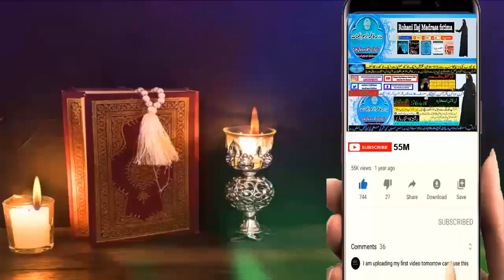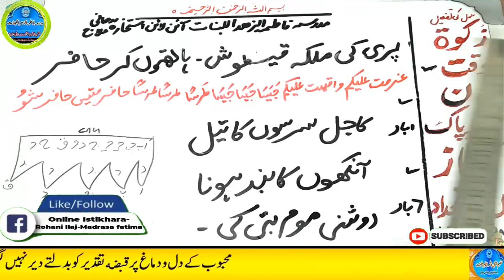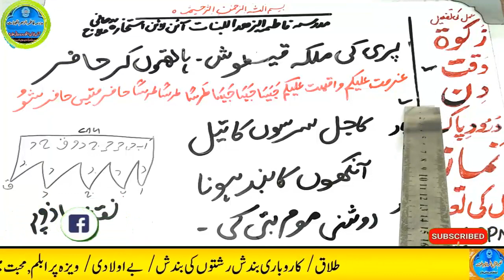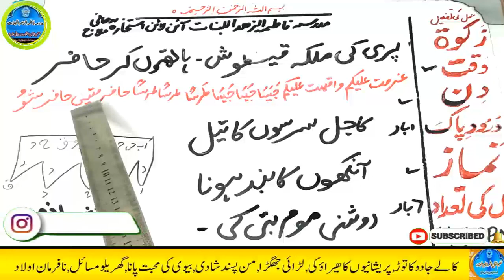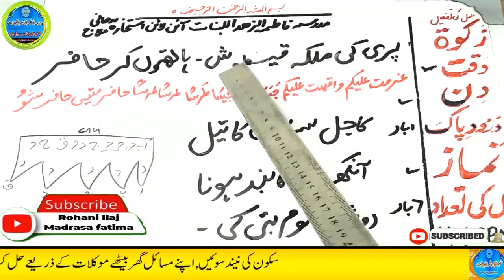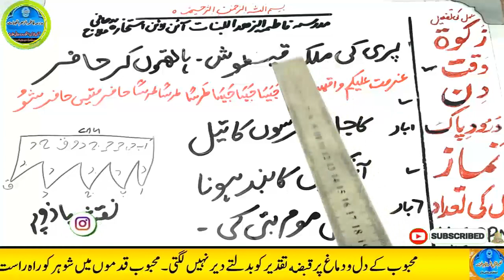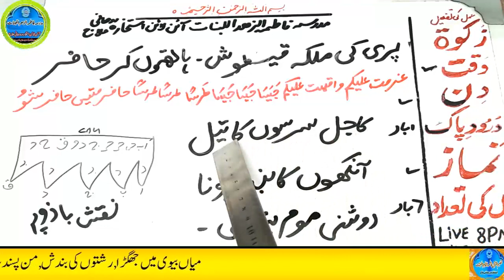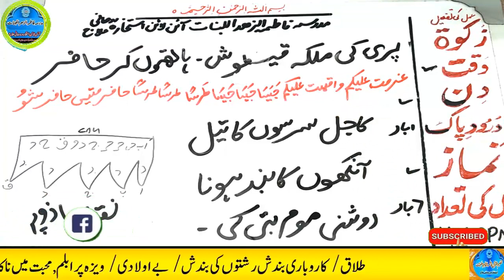Amir hone ka wazifa, daulat ka wazifa, rizq ka wazifa, wazifa for money, jab, pari, mokil ka amal